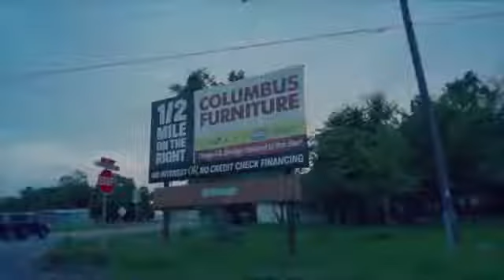( Gettin Cash ) Lil Joe ft. Yung Pep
Shoot By Fortune 500 Films